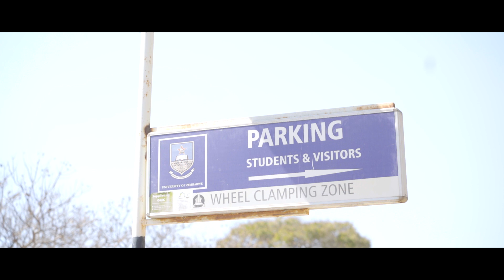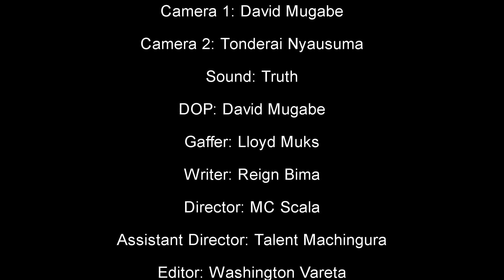Dear Natasha Drama Season 1 | Episode 4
Watch Dear Natasha Season 1 Episode 4 | Zimbabwean Drama Series

Starring  Reign Bima, Zanele Zana, Nellie Mutsira, Shontel, MC Scala, MC Texx, Gosh Vines, Professor Watson, Thelma, Delight, Talem, Tinashe, Pfumbu, Kudzai Fred.

Writer: Reign Bima
Production Manager: Rumbidzai Paradza
Director: Obey Ngorima
Editor: Lloyd Muks
DOP: David Mugabe
Producer: Talent Machingura / Talem Films
Executive  Producer: ZimTalent

Special thanks to the University Of Zimbabwe, TN Photography and ZimTalent